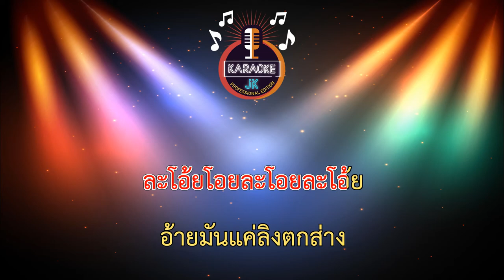ลิงตกส่าง (62-D) - เท่ห์น้อย ม๊อยล๊ามด๊าค【 Cover By คาราโอเกะดนตรีสด 】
เพลง : ลิงตกส่าง
ศิลปิน : เท่ห์น้อย ม๊อยล๊ามด๊าค
คำร้อง/ทำนอง : เพชร ไดอารี่
เรียบเรียง : YouZo Studio